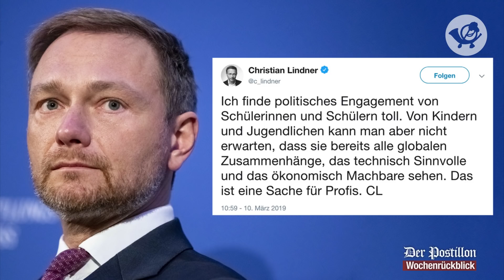Der Postillon Wochenrückblick (11. März - 16. März 2019)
Die wichtigsten Postillon-Meldungen der vergangenen Woche

Genialer Trick gegen hohe Mieten: Dieser Mann wohnt einfach in einem Karton

"Wollt ihr mich alle verarschen?": Mann hatte gerade seinen Diesel gegen Boeing 737 Max 8 eingetauscht

Hoeneß fordert: Englische Clubs sollen nach Brexit nicht mehr an Champions League teilnehmen dürfen

Sturm blies mehrere Teile an richtige Stelle: Flughafen BER wird ein Jahr früher fertig!